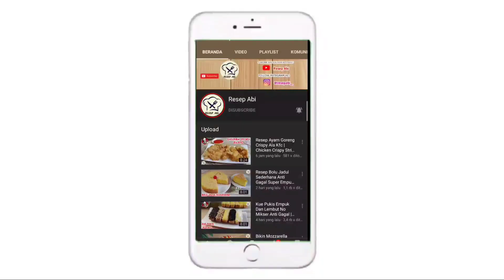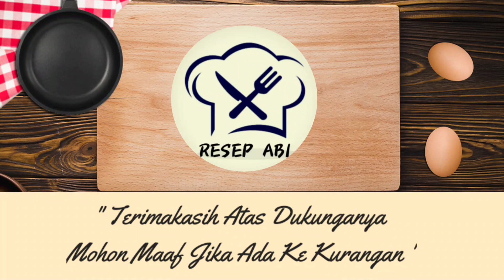Resep Kue Lidah Kucing Renyah Lembut Dan Lumer Dimulut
KUE LIDAH KUCING

Assalamualaikum, salam jumpa dengan Channel resep abi kali ini saya akan membuat Kue Lidah Kucing Renyah Lembut Dan Lumer Dimulut, kue kering lidah kucing ini renyah banget enak untuk dihidangkan di hari lebaran nanti atau untuk ide jualan dan ide bisnis di bulan Ramadhan, berikut ini bahan-bahannya:
125 gr Terigu Pro Rendah
30 gr Meizena
200 gr Margarin
100 gr Gula Halus
2 Butir Putih Telur (70 gr)
1/2 sdt Vanili
Coklat Pasta Secukupnya

Wassalamualaikum.